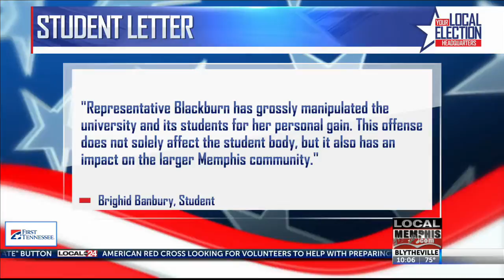U of M Spirit Squad Appeared In Video With Congressman Marsha Blackburn Violates School Policies